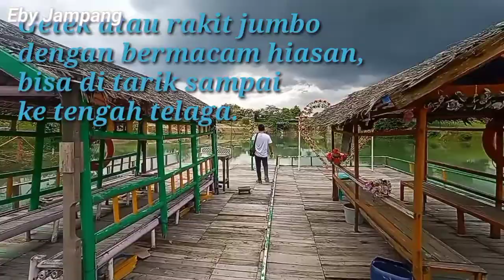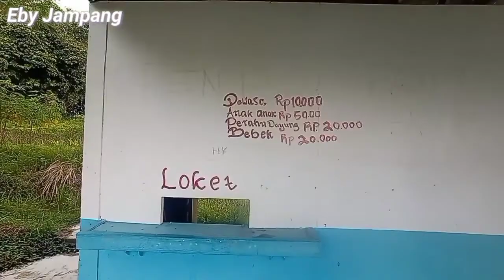Explore Telaga Biru Cisoka Tangerang || Asik, indah bingiiit..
Telaga Biru, Cisoka - Tangerang

Alamat :
Jl. Cigaru Cisoka, Cisoka, Kec. Cisoka, Tangerang, Banten 15730.

                : Roa Spring (no copyright)
                : Roa Blue (no copyright)
Sumber  : MVNC - Music Vlog No Copyright